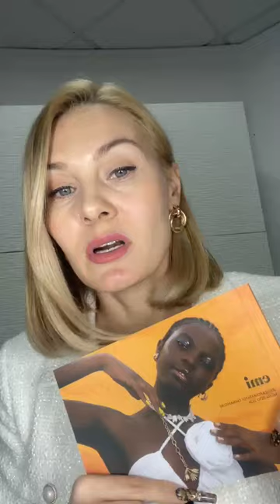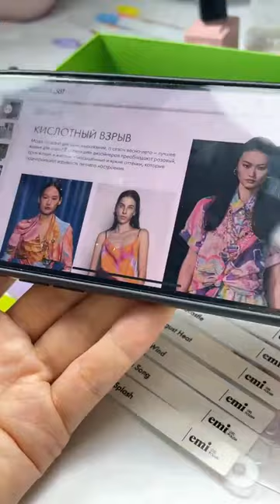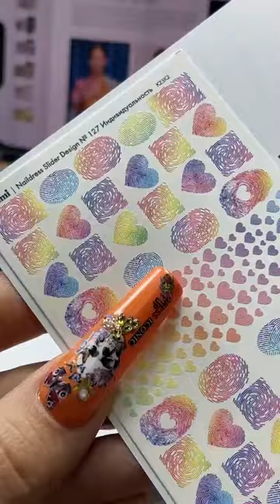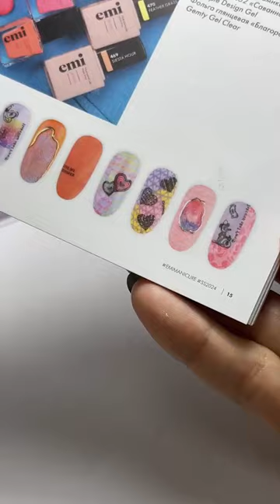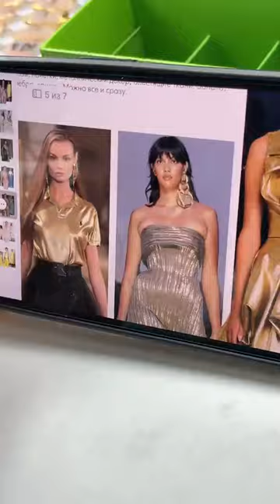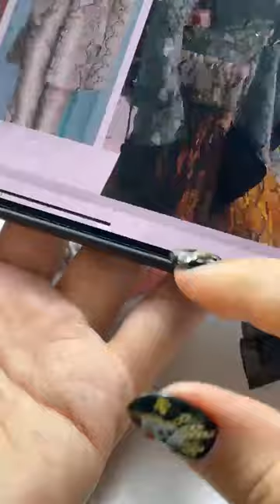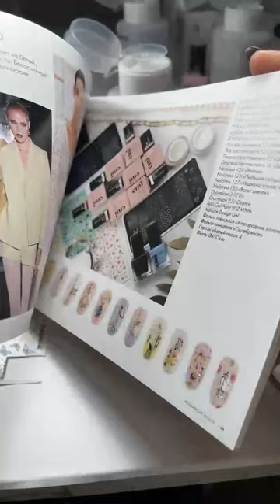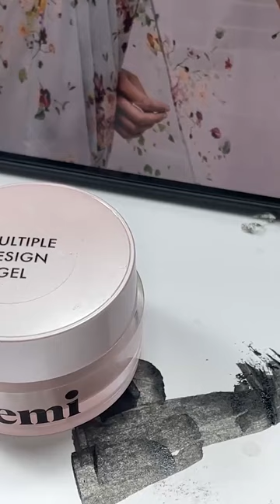Дизайны с коллекцией весна-лето 2024 Bird of Passage. Мастер-класс Екатерины Мирошниченко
Разобрали трендовые дизайны с новой весенне-летней коллекцией Bird of Passage, которая уже вышла в продажу!

«Перелетная птичка» подарит ощущение свободы и спокойствия, ведь оттенки будут идеально сочетаться с лазурным побережьем и ярким летним солнцем!

Коллекция отражает дух экспериментов и самовыражения: каждый оттенок как отголосок свободолюбивой райской птицы, готовой взлететь в небо и исследовать новые горизонты!

Смотрите, какие варианты модных дизайнов можно создать с коллекцией весна-лето 2024.

Для мастер-класса использовались:

Набор гель-лаков Bird of Passage, 9 мл – стоимость 5550 руб.
E.MiLac BP Розовый горизонт №468, 9 мл – стоимость 770 руб.
E.MiLac BP Час сиесты №469, 9 мл - стоимость 770 руб.
E.MiLac BP Ковыль №470, 9 мл - стоимость 770 руб.
E.MiLac BP Замок из песка №471, 9 мл - стоимость 770 руб.
E.MiLac BP Августовский зной №472, 9 мл - стоимость 770 руб.
E.MiLac BP Попутный Ветер №473, 9 мл - стоимость 770 руб.
E.MiLac BP Пение сирены №474, 9 мл - стоимость 770 руб.
E.MiLac BP Брызги лайма №475, 9 мл- стоимость 770 руб.
Naildress Slider Design №125 Любящие сердца – стоимость 160 руб.
Naildress Slider Design №128 Полет фантазии – стоимость 160 руб.
Naildress Slider Design №127 Индивидуальность – стоимость 160 руб.
Naildress Slider Design №124 Восток – стоимость 160 руб.
NAILCRUST 5D №44 Изысканность – стоимость 180 руб.
Пластина для стемпинга EMI №13 Текстуры – стоимость 590 руб.
Пластина для стемпинга EMI №16 Вдохновение – стоимость 590 руб.
Лак для стемпинга №11 Фиолетовый 6 мл – стоимость 380 руб.
Лак для стемпинга №2 Черный 6 мл – стоимость 380 руб.
Фольга глянцевая Серебряная 1,5 м – стоимость 100 руб.